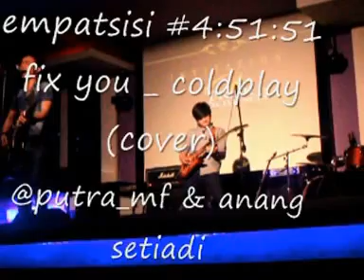UTARA PUTRA FEAT ANANG SETIADI - FIX YOU (COVER COLDPLAY)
salah satu lagu yang menjadi inspirasi